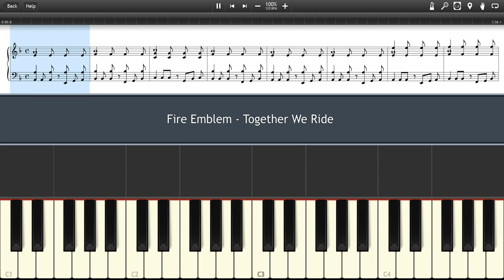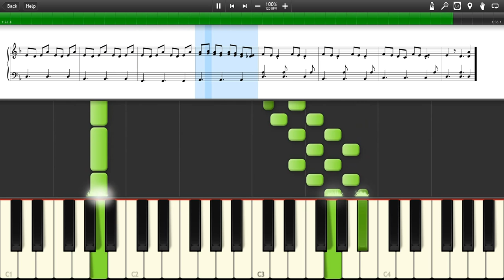Fire Emblem - Together We Ride (PIANO TUTORIAL + SHEET)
Fire Emblem - Togheter We Ride (PIANO TUTORIAL + SHEET)